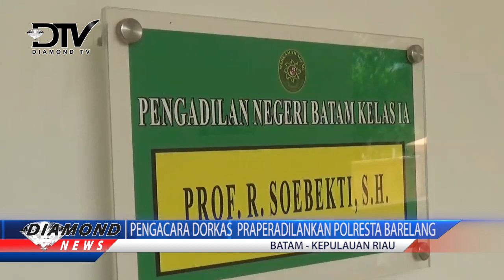PENGACARA DORKAS PRAPERADILANKAN POLRESTA BARELANG